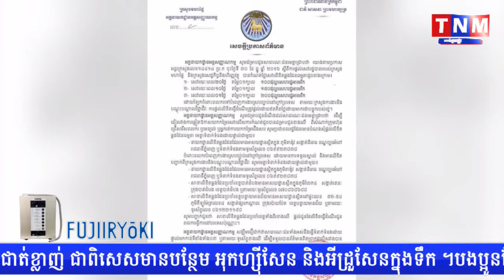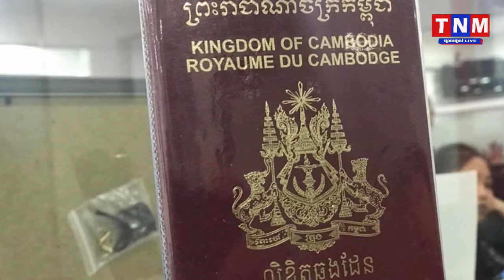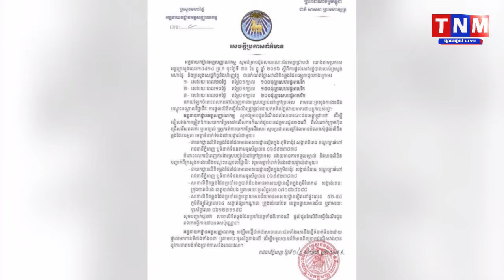ឥឡូវនេះមានដំណឹងល្អសម្រាប់ពលករខ្មែរដែលបំណងចងចំណាក់ស្រុកទៅប្រទេសថៃដោយអាជ្ញាធរបានTNM TV Onilne